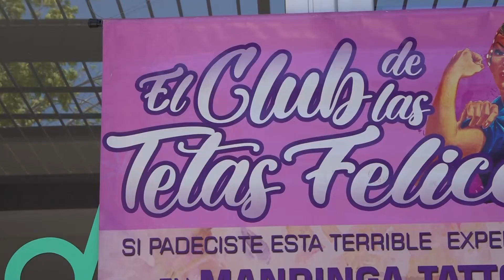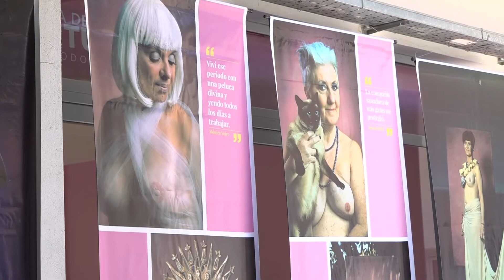Diego Starópoli pasó por Godoy Cruz y tatuó a mujeres que atravesaron el cáncer de mama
El reconocido artista realizó, sin costo, la reconstrucción de areolas mamarias a mujeres que padecieron la enfermedad